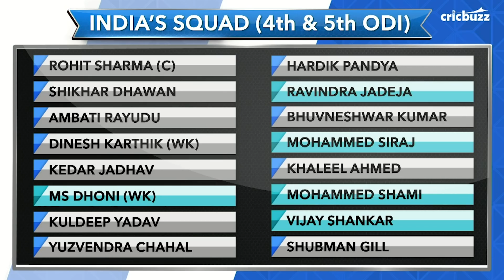New Zealand vs India, 5th ODI: Preview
After having been 0-3 down in the five-match series, New Zealand, aided by swing, bounced back to pick up a thumping eight-wicket win in Hamilton.

Watch Gautam Bhimani, Zaheer Khan and Harsha Bhogle preview the final ODI on Cricbuzz LIVE as the action moves to Wellington.